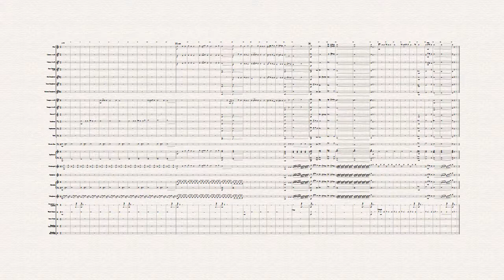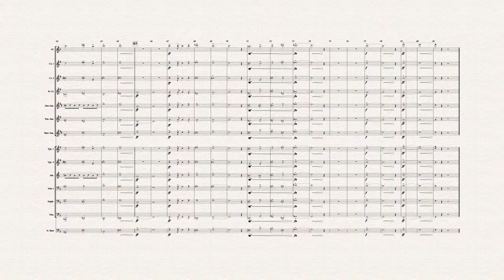Paradise- Marching Band - Jason Nitsch